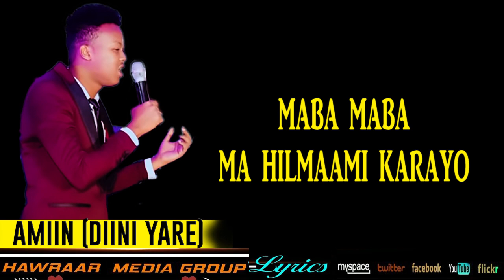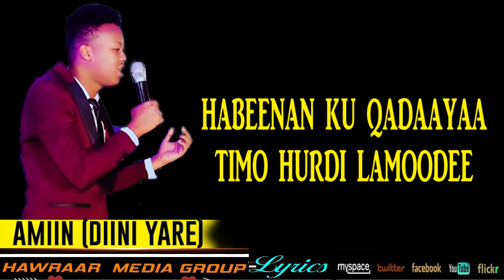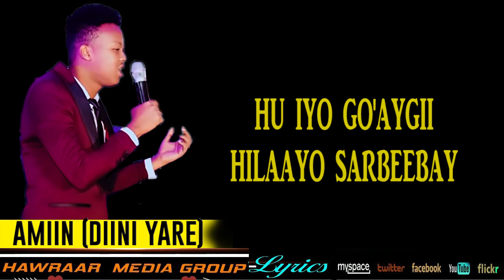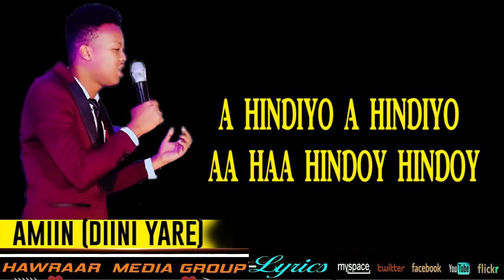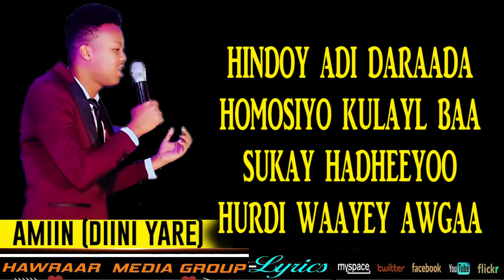AMIIN DIINI YARE REMIX SONG HINDIYOOY OFFICIAL LYRICS 2019